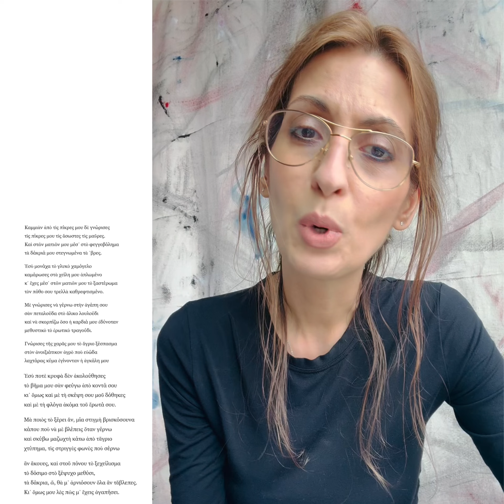«Ποιός ξέρει…»Μαρία Πολυδούρη/“Who knows…”Maria Polydouri